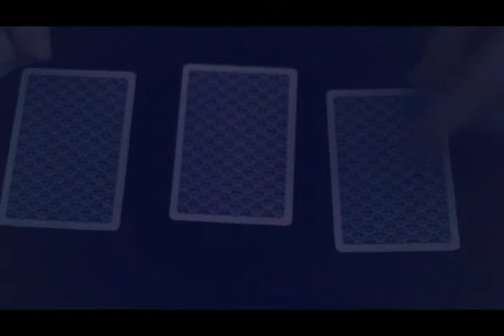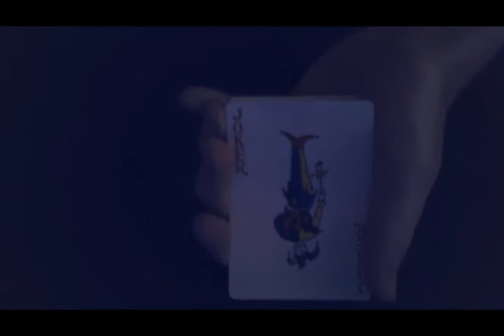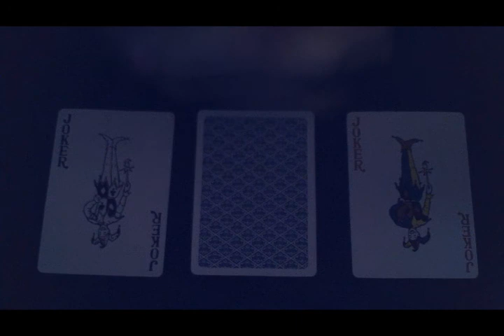Where's the King? - Cross Dresser Monte Card Trick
Awesome Card Trick!